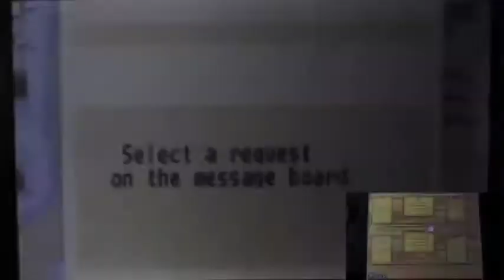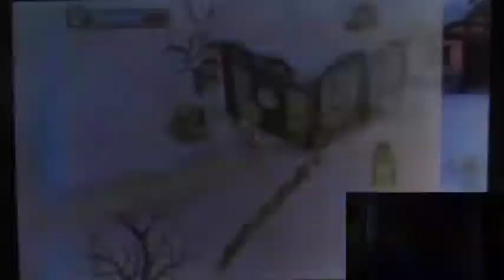Harvest Moon (3DS): The Tale of Two Towns (S2) Part109 "Last Paddy Upgrade and Winter Rain"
FINALLY! I.
FINALLY done all the farm upgrade!
100 percent BABY!
So great that I finally get it all!
Also the weather radio seem to be a bit. off???